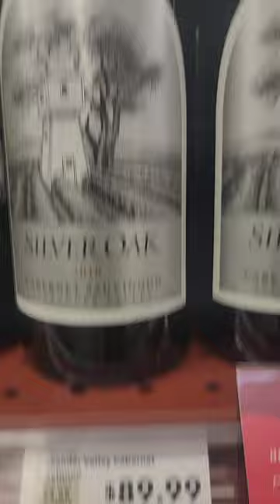Shopping is Depressing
These Prices are outrageous. shopping is way out of hand